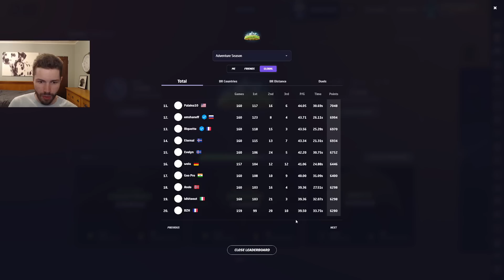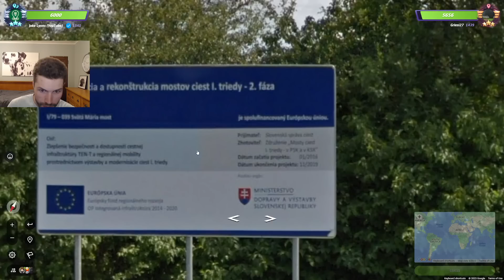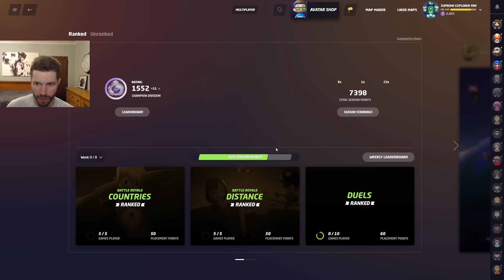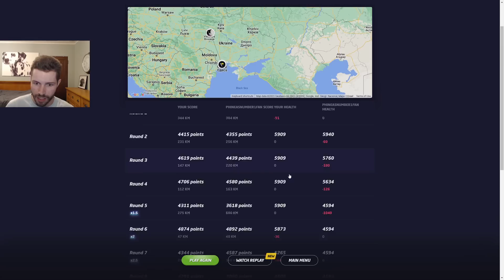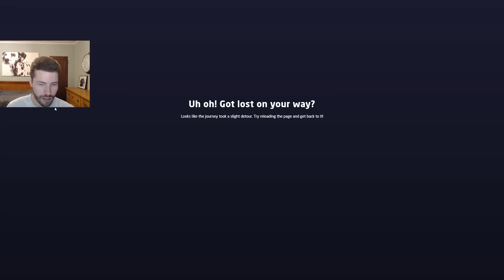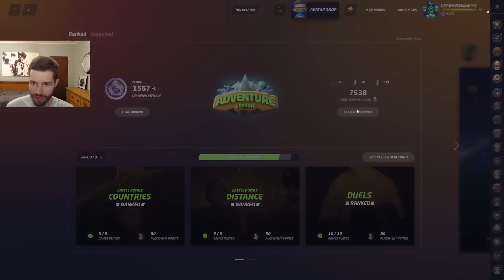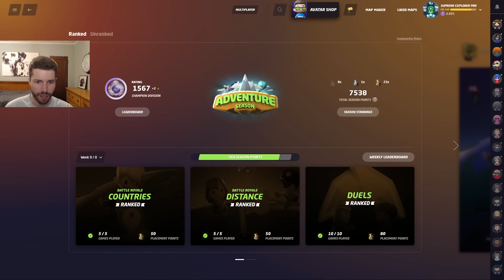Another one in the books! - GeoGuessr Competitive (Adventure Season Week 8 - Duels (2/2))